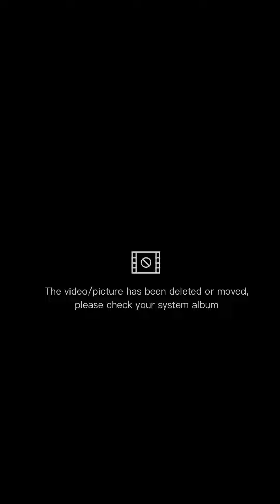LATTE ART BUNNY 🐰🐰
HOW TO MAKE LATTE ART BUNNY, WATCH UNTIL THE END FOR TIPS.